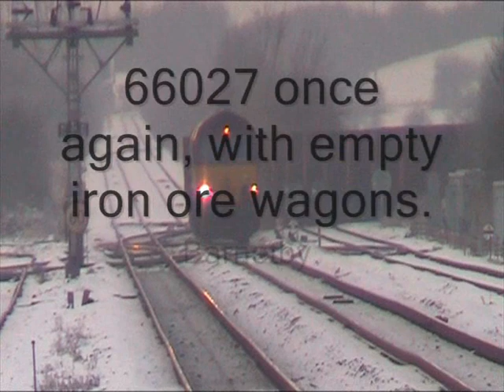Trains in the snow between Brocklesby & Barnetby - Part 2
New Barnetby, Knabbs Bridge & Barnetby Station, North Lincolnshire.
Tuesday 22nd December 2009.
Loco's & units featured: Class 66, 153, 170 & 185.